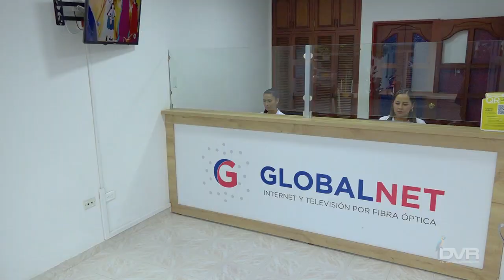GlobalNetTv es una empresa líder en el sector de las telecomunicaciones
GlobalNetTv es una empresa líder en el sector de las telecomunicaciones, que ofrece servicios de internet por fibra óptica, dedicado y banda ancha para empresas y para hogares.
Conoce nuestros planes desde 25mb simétrico. 🤩
Contáctanos
Visítanos y adquiere nuestros servicios, estamos ubicados en el barrio las Avenidas a dos locales de la emisora Cristalina en Florencia Caquetá